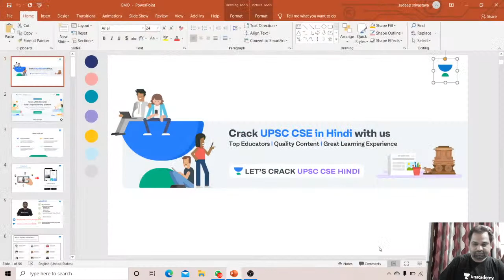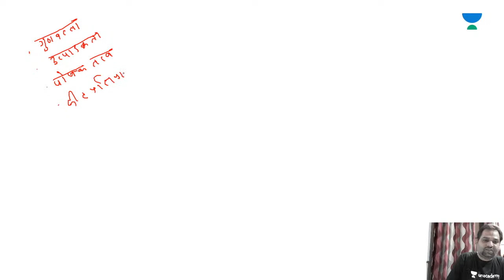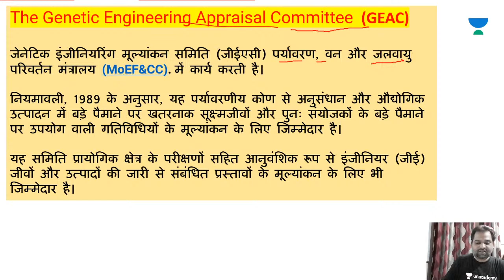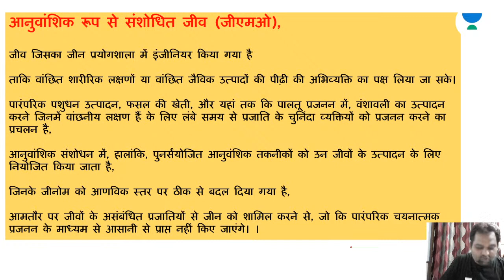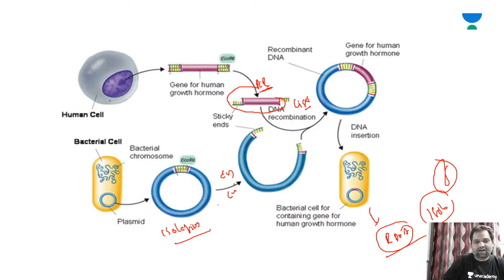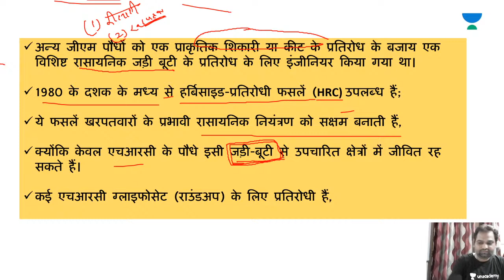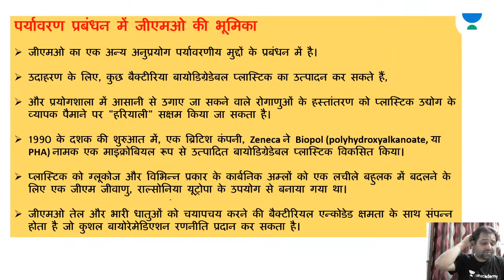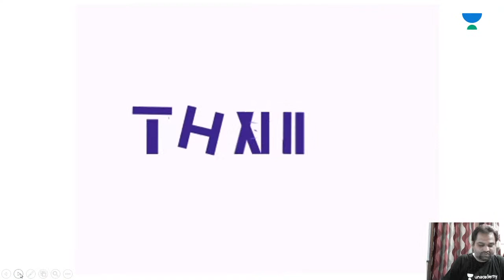Genetically Modified Organisms | UPSC CSE - Hindi I Sudeep Kumar Shrivastava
This is the latest video in the "Genetically Modified Organisms" topic for UPSC CSE 2021/2022 Hindi | IAS.

Sudeep Kumar Shrivastava and more top educators are teaching live on Unacademy Subscription.

Unacademy Subscription Benefits:
1. Learn from your favorite teacher
2. Dedicated DOUBT sessions
3. One Subscription, Unlimited Access
4. Real-time interaction with Teachers
5. You can ask doubts in the live class
6. Limited students
7. Download the videos & watch offline